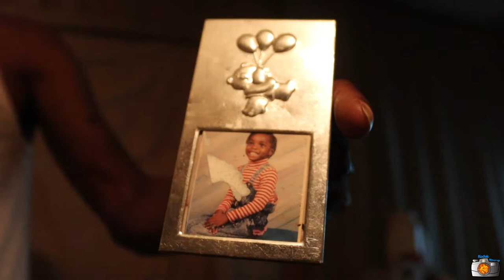Welcome To Daytona Beach Florida - Daytona Hood Vlog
Have you ever been across the bridge in Daytona Beach, well its more then just salt life in the city. In this vlog we got to visit different parts of Daytona Beach and show you the real Daytona. We visit the local bars and clubs people in the city like to visit as well as some neighborhoods that are known in the City